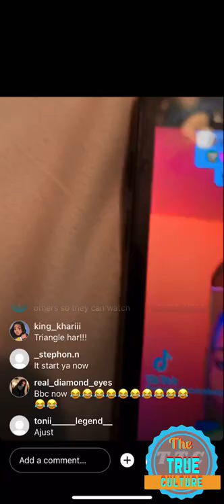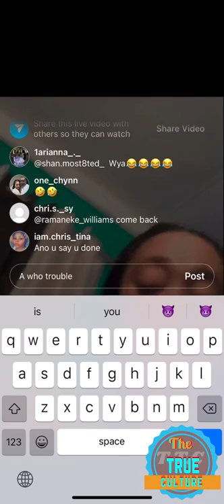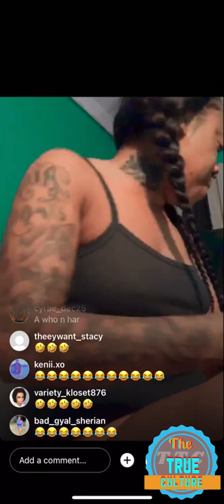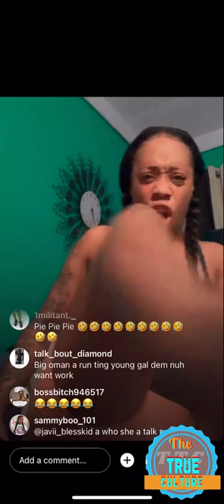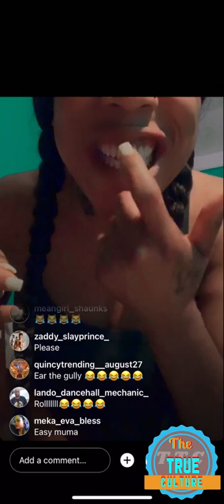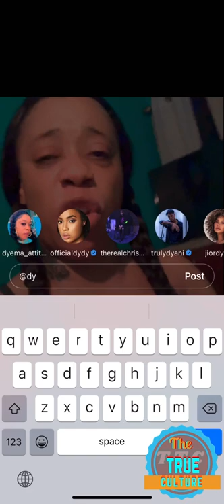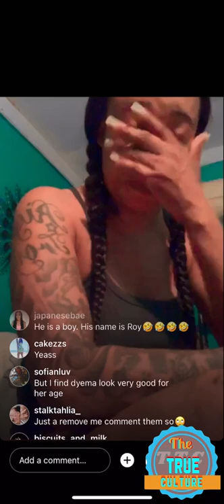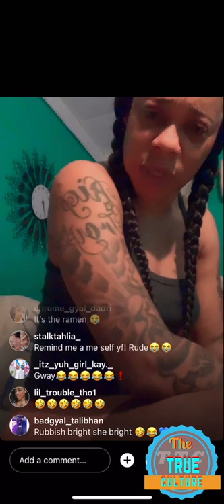Dyema attitude get cross on her instagram live